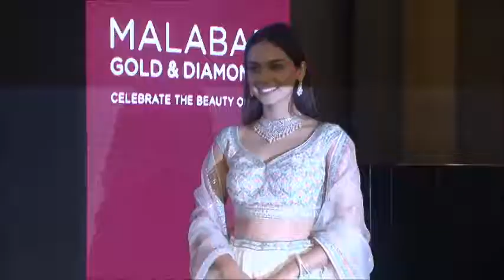Manushi Chhillar has no plan for doing films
Miss World Manushi Chhillar says that as someone who is living up to a lot of expectations, she didn't feel scared about being compared to successful Bollywood star Kareena Kapoor Khan. Manushi was on Thursday at an event where she was announced the brand ambassador of Malabar Gold and Diamonds.